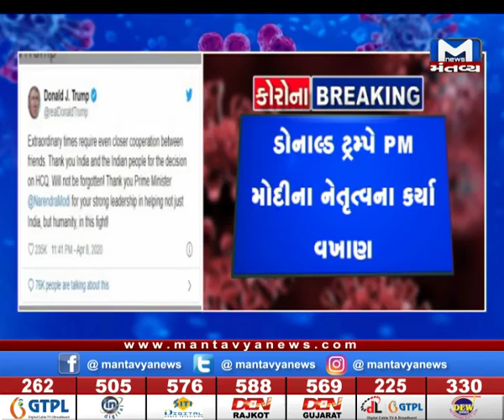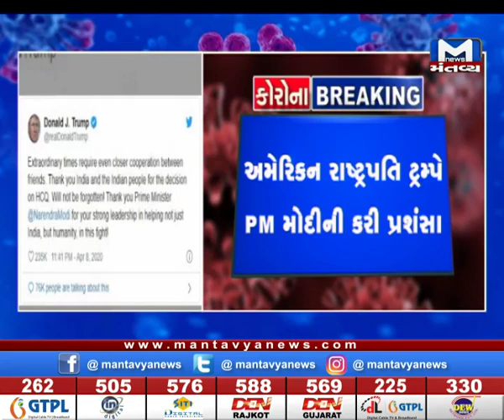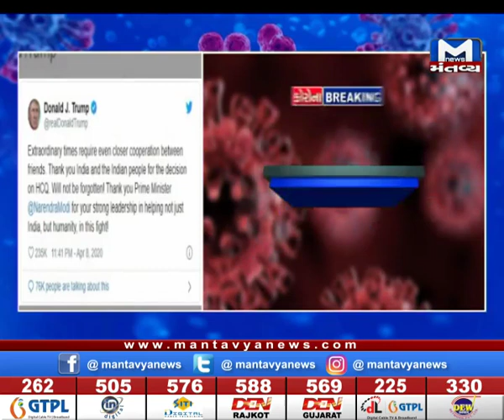ડોનાલ્ડ ટ્રમ્પે ટ્વીટ કરી પીએમ મોદીનો માન્યો આભાર